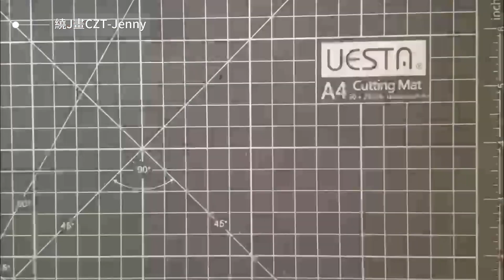白磚小縮時～我喜歡的對稱畫～foundabout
白磚小縮時～我喜歡的對稱畫～

👩🏼‍🌾運用圖樣
⏱實際作畫時間：50分鐘
約調倍速：應該大約6倍

🖌使用材料：01黑色代針筆、01冷灰色代針筆、01淡冷灰色代針筆、鉛筆(HB 5B 8B)